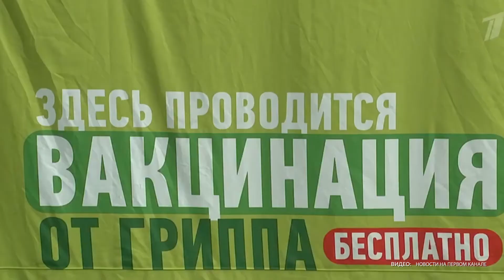Минздрав РФ планирует к 2022 г. применять четырехвалентную вакцину от гриппа